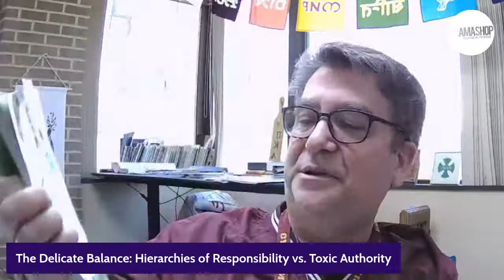Director Emeritus Lecture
Featuring Dramashop Director Emeritus, Rev. Shawn Clerkin